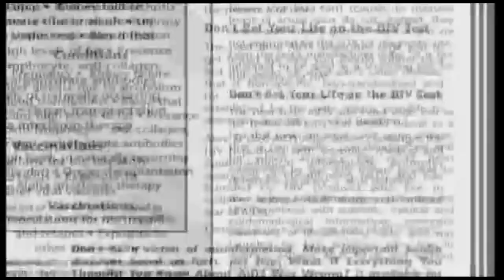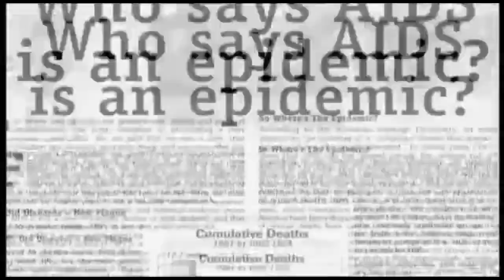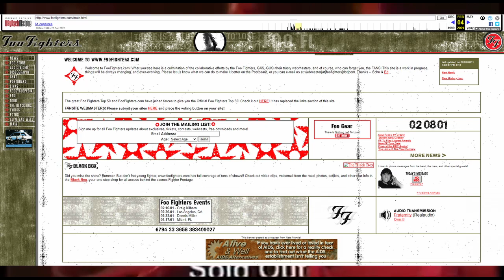Awesome FOO FIGHTERS Moments [COMPILATION]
Dave Grohl is often nicknamed "The Nicest Guy In Rock 'n Roll" and rightfully so! He and his band Foo Fighters just ooze positivity, good vibes and wholesomeness 😊😊

Be it continuing a tour despite a broken leg or giving the stage to a seventeen your old, Foo Fighters show that being nice goes hand in hand with Rock 'n Roll!